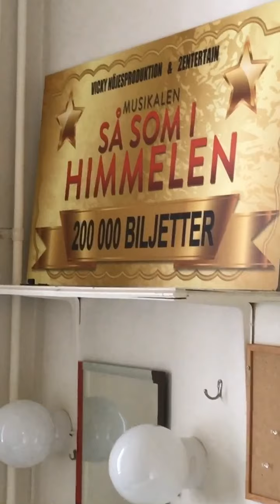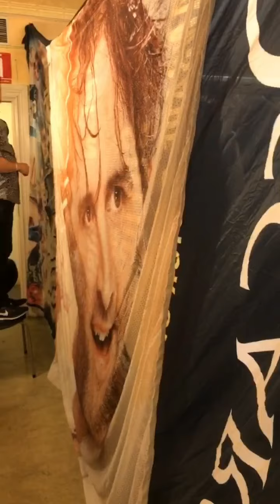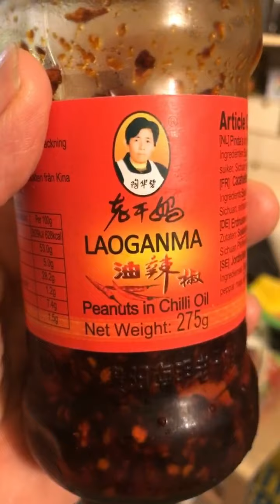200527 THEATRICS, TOFUT TRICKS AND THE TEA SNOB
@christianhedenfeldt and I start to move all the costumes back to everyones dressing rooms. I also decided to become a tea snob. And I do another Swedish word of the day.